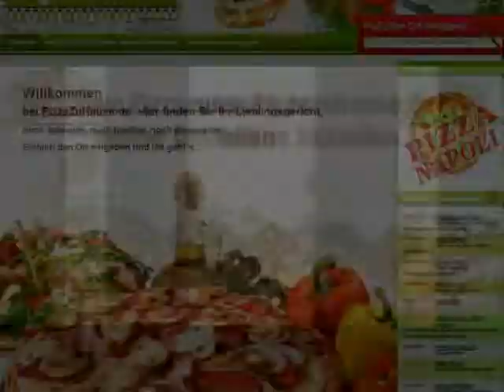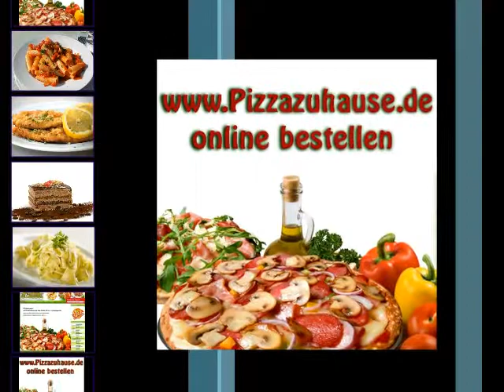Imbiss Pizzeria da Gianni MA-Rheinau Süd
Beste Pizzaservice in Ihrer Stadt Pizza bestellen Heimservice Lieferservice Online bestellen.